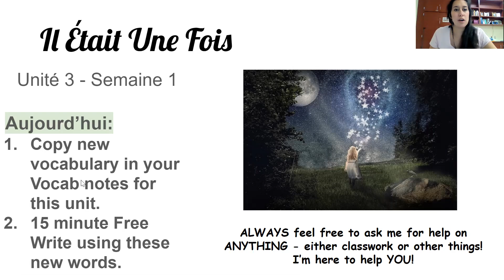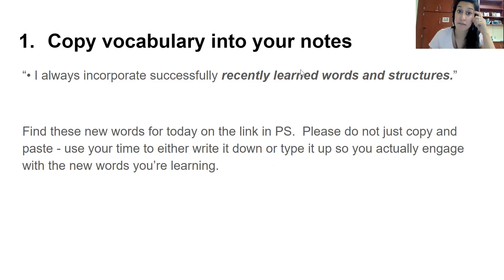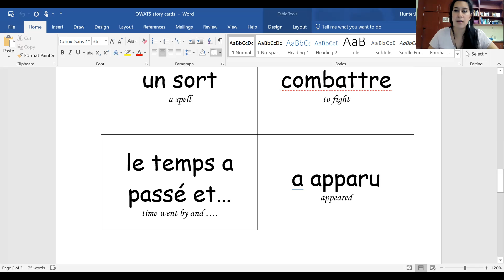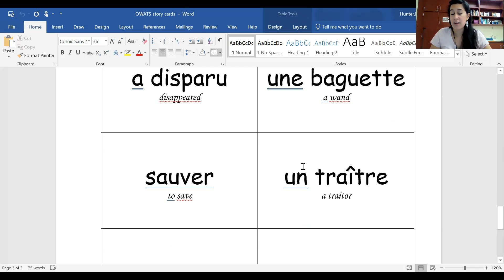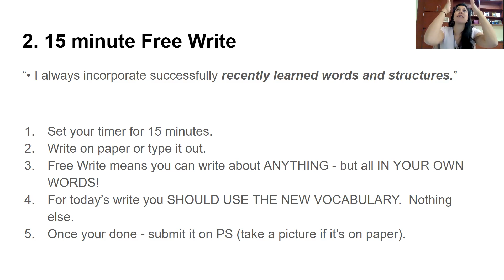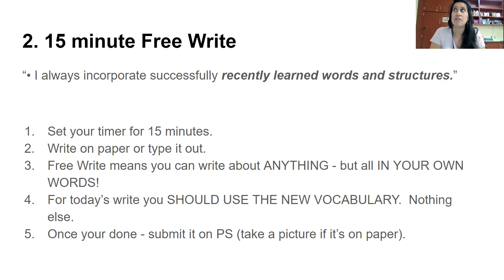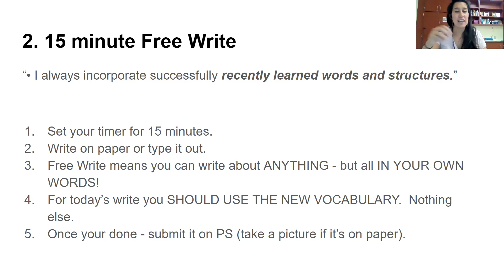FR3 Unit 3 Vocab Free Write